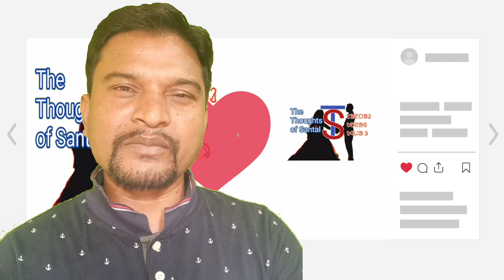ST162 | Mary Hansda Joachim Tudu 2nd video /Mary Hansda 2nd video | Mary hansdag roasting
Santali thought

this video is a roasting video

tradition
language
script
festival's
god
goddess
 Religion
social

ST meens- santali thought.
In this channel we showing How to thought santal people and what are they're culture
 festivals
religion
language
script
opinions.

singing and they're lifestyle.
Santal actual pronounce  saotal

Saotal-Sao+Tal
Sao-means together

Tal-means one a Rhythm

Saotal community is the best community in the world.
They are work together
live together
eat together
 festivals enjoy together

Santal people has won language and script.
They has unique traditional culture
That's very beautiful and mind touching
Santal people are very  honest and simple
 world 1 honest community

Santal is the best And largest tribal communities in the world.
Santal people is the world number one honest people.
Santal maximum live at jharkhand
West Bengal
Odisha
Bihar
Assam (India).
Rajsahi
Khulna
dhaka(Bangladesh)
Nepal

Now to day all over world Santal people live at.

 ᱥᱟᱱᱟᱢ ᱞᱮᱠᱟᱱ ᱵᱷᱤᱰᱤᱳ ᱧᱮᱞ ᱞᱟ.ᱜᱤᱫ  ᱲᱩᱣᱟ ᱪᱮᱱᱮᱞ ᱥᱟᱛᱮᱫ ᱡᱚᱯᱲᱟᱣ ᱛᱟᱦᱮᱱ ᱢᱮ° |
ᱱᱩᱶᱟ ᱪᱮᱱᱮᱞ ᱫᱚ ᱥᱟ°ᱱᱛᱟᱞ ᱠᱩ ᱞᱟ.ᱜᱤᱫ ᱠᱟᱱᱟ| ᱮᱠᱷᱮᱱ ᱥᱟ°ᱱᱛᱟᱞᱤ ᱵᱷᱤᱰᱤᱳ ᱱᱚᱰᱮ ᱫᱚ ᱯᱮ ᱧᱮᱞ ᱧᱟᱢᱟ | ᱡᱮᱞᱮᱠ ᱥᱟ°ᱱᱛᱟᱞᱤ ᱟᱨᱤ-ᱪᱟ.ᱞᱤ
ᱞᱟᱭ-ᱞᱟᱠᱪᱟᱨ
 ᱢᱟ.ᱱ-ᱢᱟᱱᱚᱛ
 ᱮᱱᱮᱡ-ᱥᱮᱨᱮᱧ
ᱯᱟ.ᱞ-ᱯᱚᱨᱚᱵ
 ᱫᱷᱚᱨᱚᱢ-ᱠᱚᱨᱚᱢ
 ᱚᱞ-ᱯᱟ.ᱨᱥᱤ

ᱤᱱᱟ. ᱪᱷᱟᱰᱟ ᱦᱚ° ᱦᱚᱲ ᱦᱚᱯᱚᱱ ᱠᱩᱶᱟᱜ ᱥᱩᱠ-ᱫᱩᱠᱷ ᱨᱮᱱᱟᱜ ᱟᱭᱢᱟ ᱨᱚᱠᱚᱢ ᱪᱤᱛᱟ.ᱨ ᱫᱷᱟ.ᱨᱛᱤ ᱡᱟᱠᱟᱛ ᱥᱟᱱᱟᱢ ᱢᱟ.ᱱᱢᱤ ᱥᱟᱢᱟᱝ ᱨᱮᱧ ᱩᱫᱩᱜ ᱥᱚᱫᱚᱨᱟ|

ᱟᱨ ᱢᱤᱫᱴᱟᱝ ᱠᱟᱛᱷᱟ ᱪᱮᱱᱮᱞ ᱪᱟᱞᱟᱶ ᱟᱨ Youtube ᱨᱮ ᱴᱤᱠᱟ.ᱶ ᱫᱚᱦᱚ ᱞᱟ.ᱜᱤᱫ
Hindi
bangla
 sadri
english
ᱵᱷᱤᱰᱤᱳ ᱱᱩᱣᱟ ᱪᱮᱱᱮᱞ ᱨᱮ ᱫᱚᱦᱚ ᱠᱷᱟ.ᱛᱤᱨ ᱤᱠᱟ.ᱧ ᱠᱷᱚᱡᱚᱜ ᱠᱟᱱᱟ |

 learning video
 how to video
best santali video

Santali video
hind video
 bangla video
vojpury video

All type video available hare.
bengali
 hindi
 engish
 sadri
 vojpuri and santali videos allso available here

This channel other videos links are below

Santali thoughts
santhali thought
santhali thoughts
Mary hansdag Joachim TUDU 2nd video
Mary hasdag virul 2nd video
मेरिट हांसदा सेम गालति दोबारा
Joachim TUDU 2nd video
Joachim TUDU same Gul
Jachim TUDU
marie hasdag
bedin
bedin buiha
Joachim TUDU controversy
marrie hasdag
Mary hansdag roasting
jachim TUDU roast
Joachim TUDU roasting
Mary controversy
Mary hasdag again controversy video
Joachim TUDU again controversy video
Again Mary